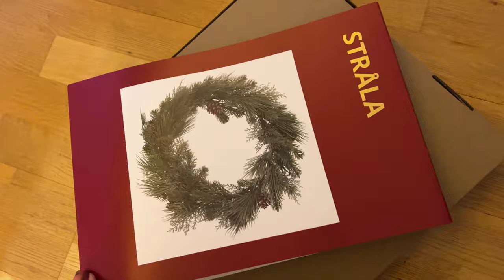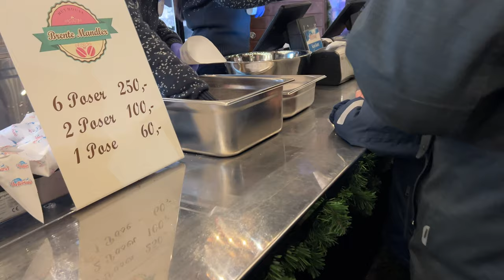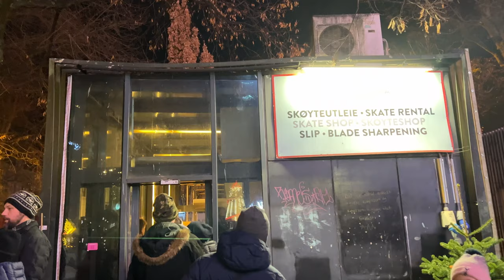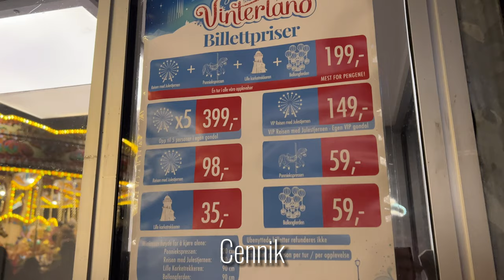BURGER Z ŁOSIA? || JARMARK BOŻONARODZENIOWY W OSLO || OSTATNI VLOGMAS 2023 || ZAKUPY Z TEMU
Dziś ostatni VLOGMAS w tym roku. 🎄 Grudzień przeleciał bardzo szybko, lada moment i wkroczymy w nowy rok  🙈 życzę wam wszystkim wesołych świąt i do zobaczenia w kolejnym filmie! Dzieki za ogladanie i Do następnego! ☺️☺️☺️